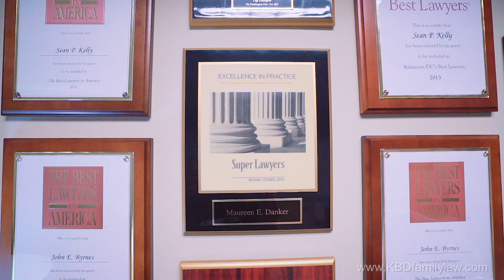KBD FAMILY LAW